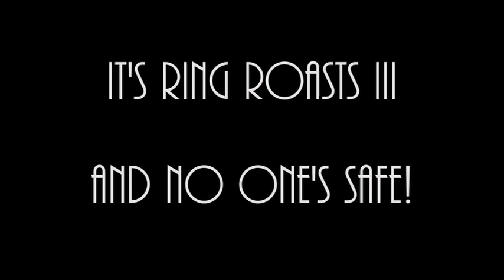Ring Roasts III: Jim Cornette - Official Trailer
The most hilarious night in wrestling is back and this time the guest of honor is Jim Cornette!